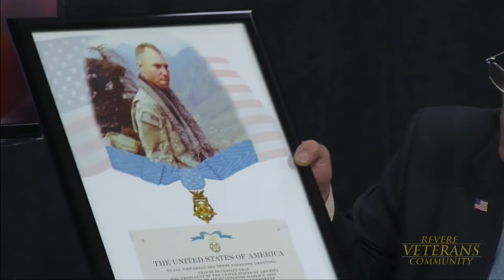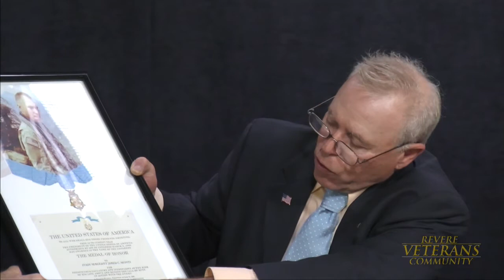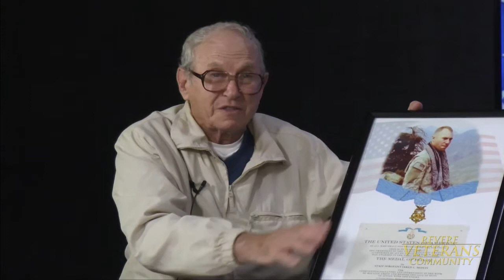RVC 83: Paul Monti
Revere Veterans and Community (#83) In this half hour, Mr. Paul Monti details the compelling story of how his son, Jared, went "above and beyond the call of duty" in Afghanistan in 2006.  For his actions, he became a posthumous recipient of the Medal of Honor in 2009.